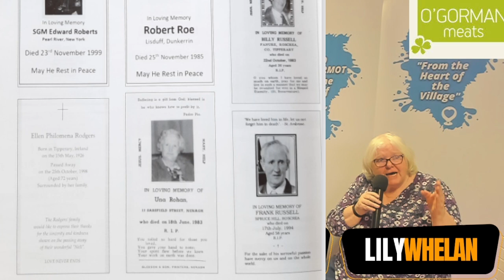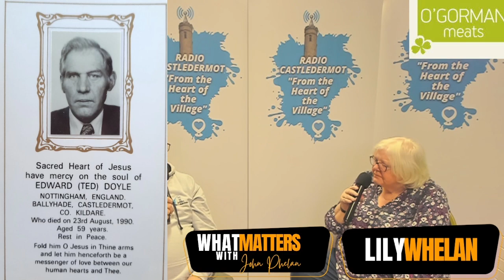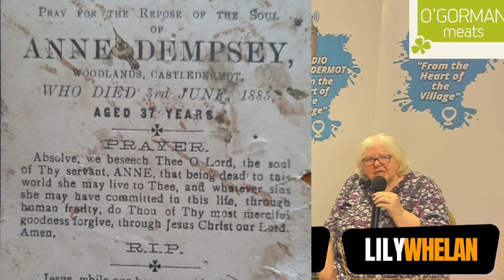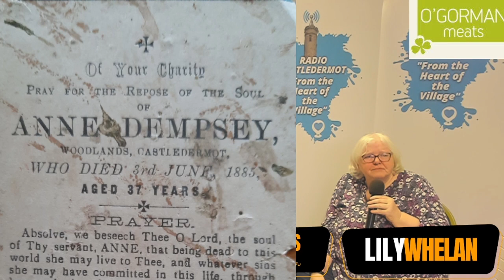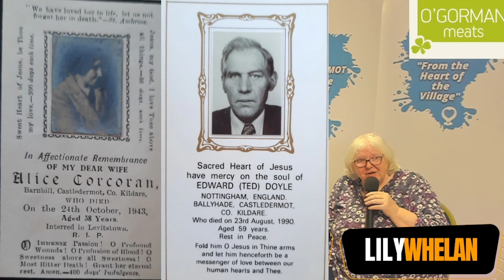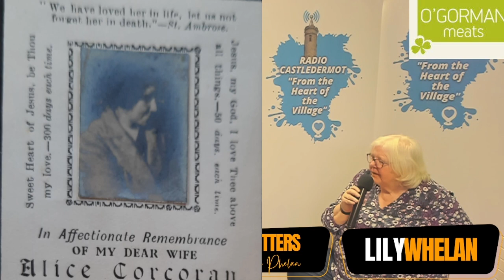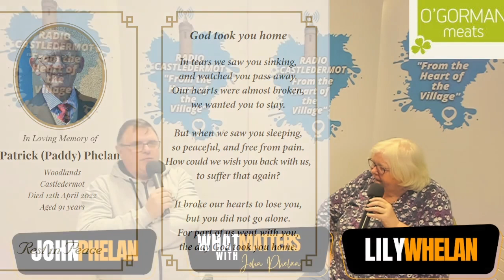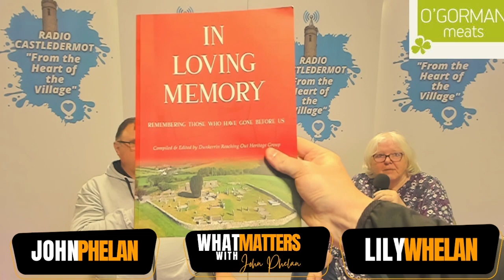What Matters IX Part 1 - Lily Whelan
Lily was in the studio for the first part of our show to discuss the ongoing project that Castledermot Local History Group is undertaking. This involves collecting memory cards from over the years to create a book of cards going back generations. Lily gave us an insight into some of the cards they have received and also what the plan is for this fantastic book.